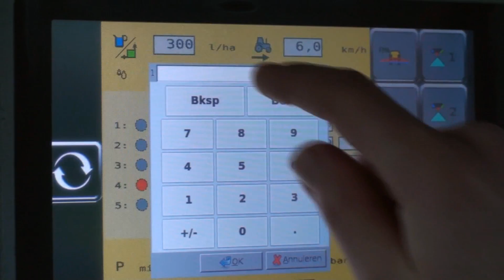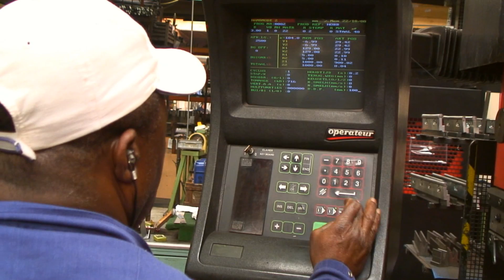Crop Care Innovation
Kverneland Crop Care Innovation, film made by Quattro